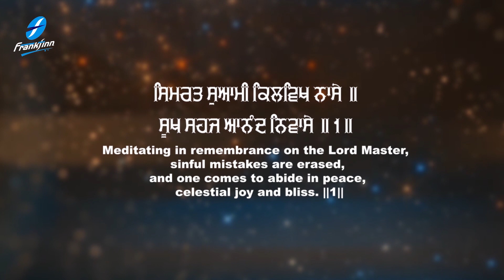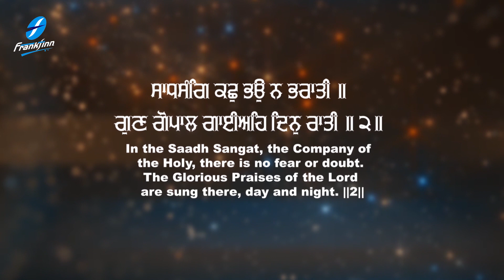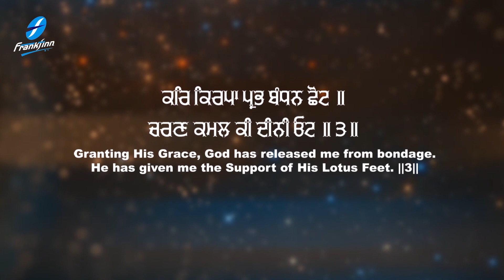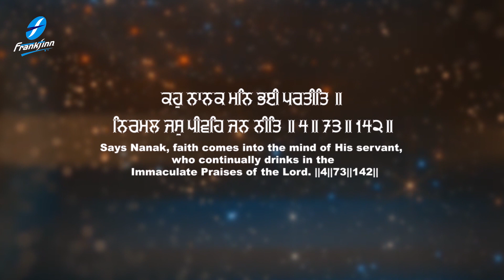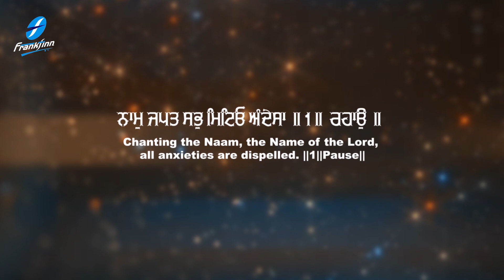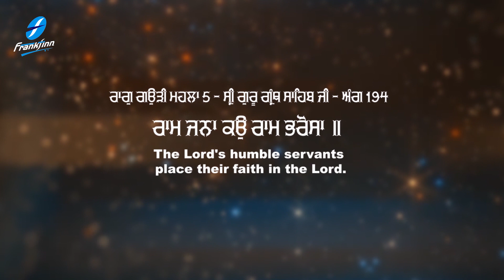Ram Jana Ko Ram Bharosa Waheguru Simran | New Shabad Gurbani Kirtan Bhai Sandeep Singh Ji Amristar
Shabad Kirtan Gurbani - Waheguru Simran Guru Arjan Bani - Ram Jana Ko Ram Bharosa - Shabad Gurbani Kirtan by Bhai Sandeep Singh Ji (Hazoori Ragi, Sri Darbar Sahib, Amritsar) - Satnam Waheguru

Credits:
Shabad : Ram Jana Ko Ram Bharosa
Voice-Composition : Bhai Sandeep Singh Ji (Hazuri Ragi, Sri Darbar Sahib, Amritsar)
Video : Harjinder Singh Tinku
Project Coordinator: Ajit Pal Singh
Creative Consultant: Harpreet Singh
Label: Frankfinn Devotionals
Digital Managed By: Unisys